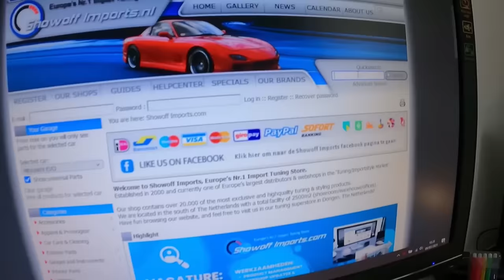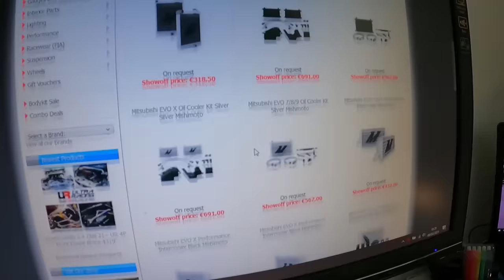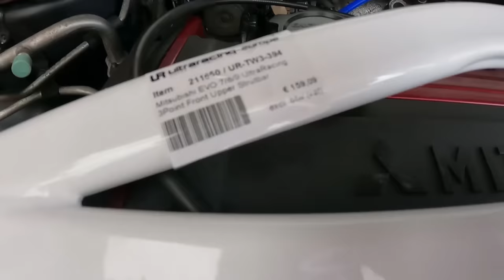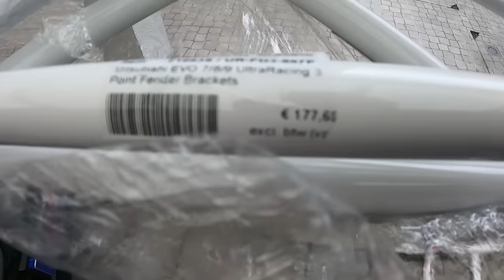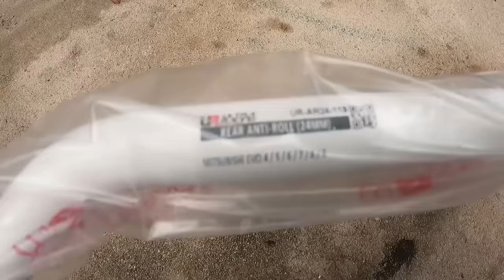+1500 EUROS em Barras ULTRA RACING Para o EVO 8 patrocinado pela SHOW OFF IMPORTS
Material -